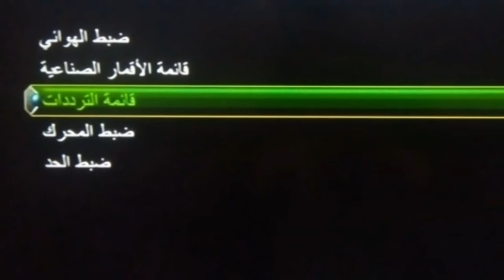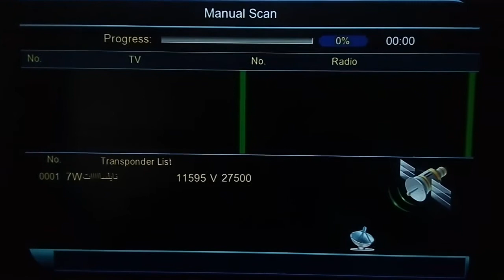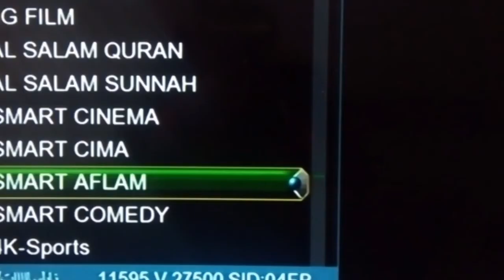تردد جديد وحصري قناة بيروت كلاسيك على النايل سات مميزه جدا وشرح إضافة القناة على الرسيفر